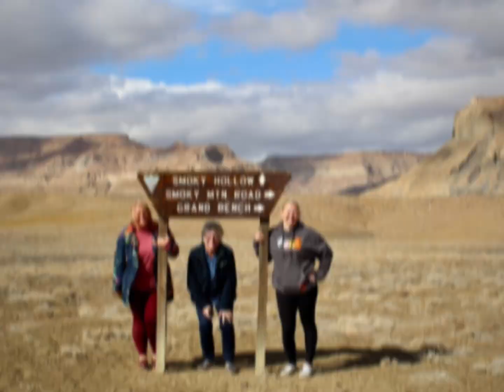Lake Powell Scenic Tours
At Lake Powell Scenic Tours, we have a passion for guiding you to THE most iconically beautiful, unimaginably breathtaking, often otherworldly scenic landscapes in the world. From Alstrom Point to Skylight Arch, the Paria Overlook, Buckskin Gulch and beyond - we are your source for inspiration and the adventure of a lifetime. You’ve gotta see this!